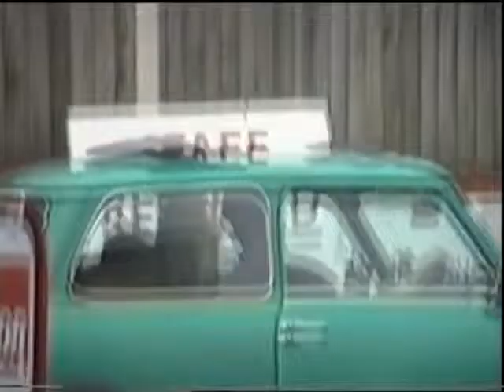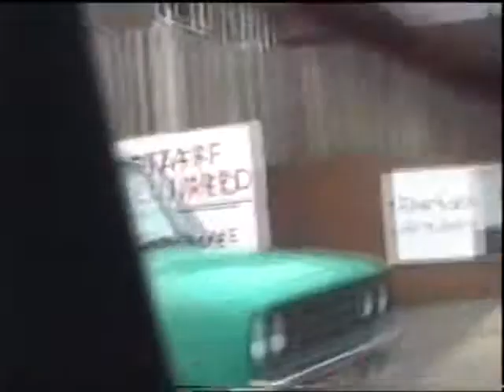Brighton Road Trip and Back Again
I could have spent hours editing this, and I kind of did.  Many more hours and carefully laid back music may have given it a more professional sheen

All footage captured by Matt on Video 8.  Drivers Andrew and Jon, and eye candy supplied by Amanda, Rachel and Ben. Highlights include the A23 before most of it became the M23 (look out for The Queens Head Pub), and some top tunes of the day.

Spose I'd better warn those concerned :)